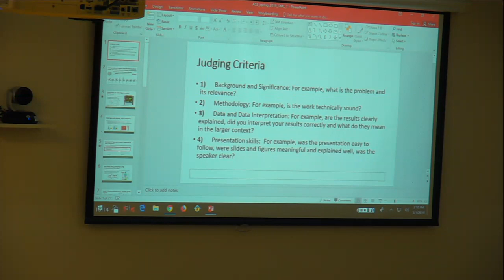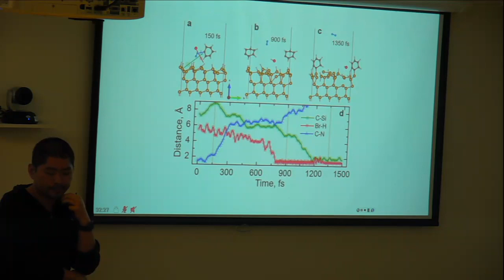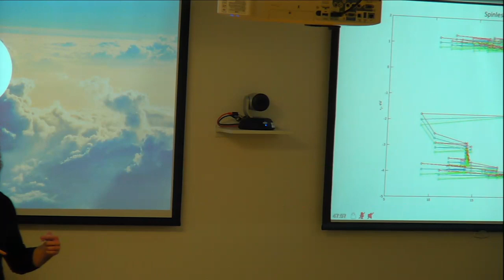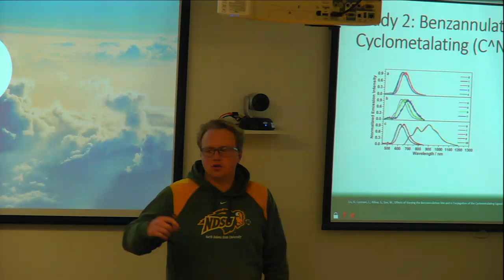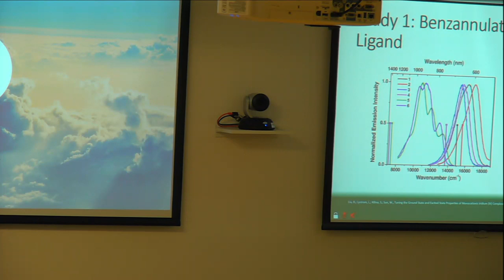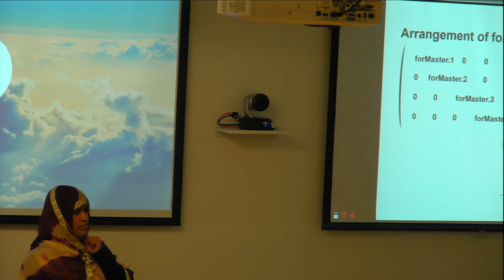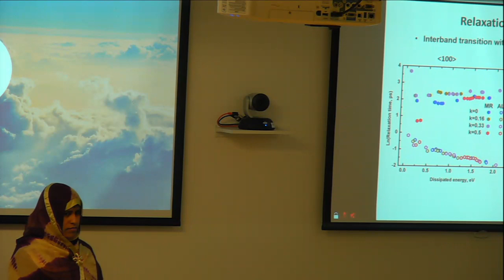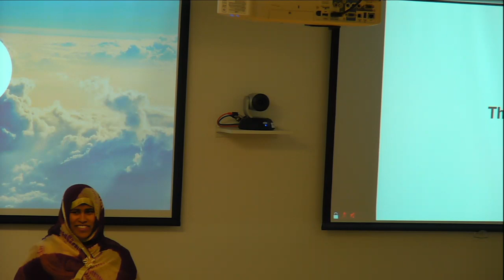Computational Chemistry, group meeting #3, spring 2019, instructor00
Fri. 2/1  meeting #3

I. Yulun Han.  diazonium at Si(111)
[00:00-24:00] published as

II. Landon Johnson. research update: electric field affects gap at p-n junction, for perovskite PV

III. Levi Lystrom   Ir(III) complexes for near IR emission

IV. Fatima  simultaneous dynamics of e+h, PL in SiNW